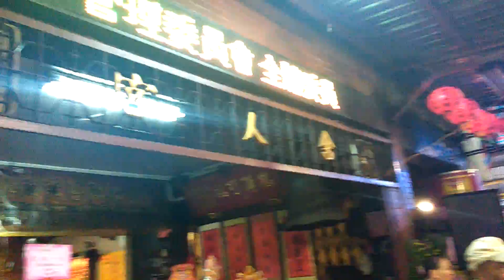103板橋港嘴里舍人宮舍人尊公聖誕遶境2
[影片共1-2][2]官將首{台北神焱會} (9:20)武轎{板橋港嘴里舍人宮-中壇元帥} 涼傘 神轎車*3{板橋港嘴里舍人宮-舍人尊公,列位眾神}